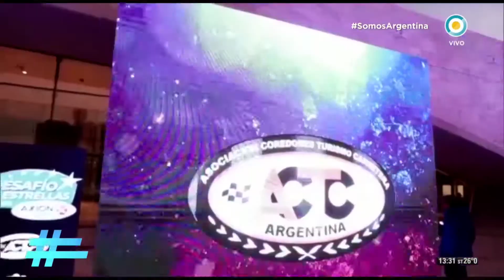Nico Neuss en SomosArgentina